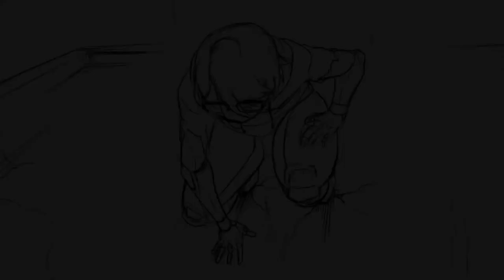🎵 Selvi Beats - Sad Summer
💡HOW ? 🔽
➡️  Message from the composer:
"You must also credit (Prod. Selvi) in the title of the song."

~~~ 🎥 VIDEO eMotion:
🤴 Laurent Guidali

📋WHAT ? 🔽
💫Lofi/Instrumental Music World
🌌Creative Common Music
✨Music Universe (🎵)
📝Type : 🎵Music (🔊 Instrumental)
🌆 Hip Hop 😥 eMotion Sad 🔧 Lofi 💓 Beat 🌬️ Airy 🏕️ Ambient
🎺 Musical Instruments : 🎹 Synthesizer 🥁 Percussion 🥁 Drum kit

🕵WHO ? 🔽
🎵 Music Composed by Selvi Beats

📍WHERE ? 🔽
🇺🇸 United States of America [Music]
🇫🇷 France [Video eDiting eMotion]

🕓WHEN ? 🔽
🎆 2021 [Music]
🎆 2023 [Animation]
🎆 2024 [eMotion Video]